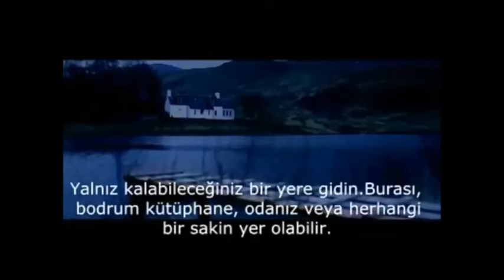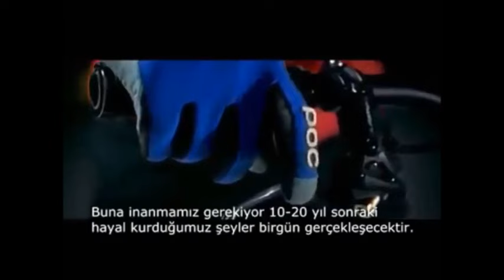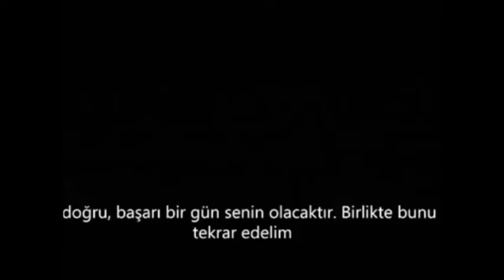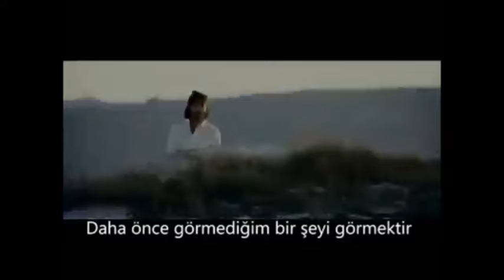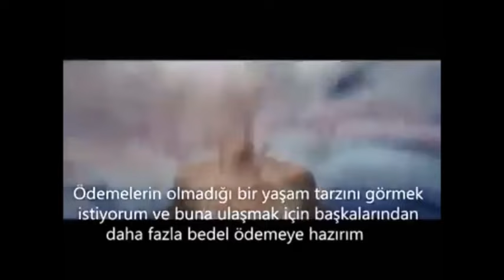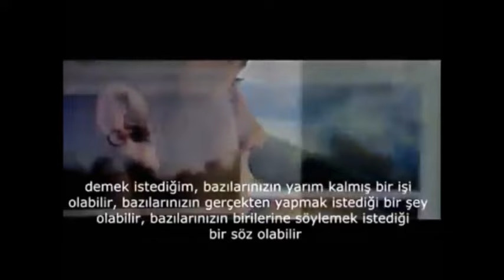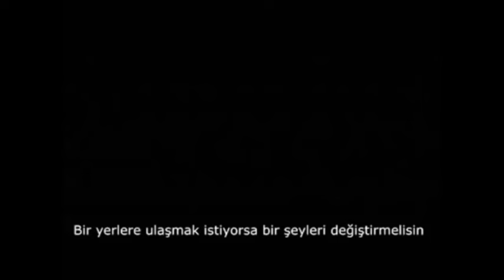Vizyon Bir Yaşam Tarzıdır - Eric Thomas